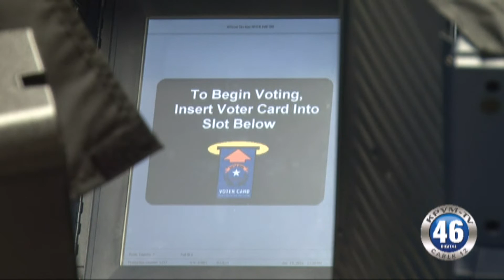06/14/2016 News 46 1 of 4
Dozens gather for a candlelight vigil for the Orlando victims.
A truck crashes into the front of radio shack this morning.
Voters await the results of the 2016 primary election.